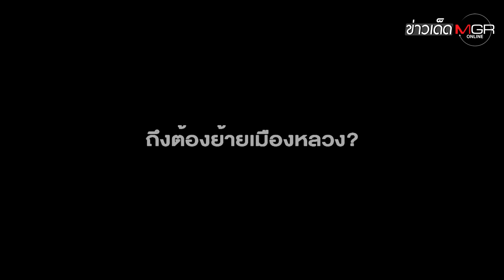รู้จัก “นูซันตารา” เมืองหลวงใหม่ "อินโดนีเซีย" : ข่าวเด็ดแมเนเจอร์